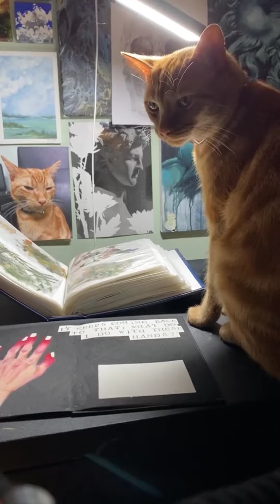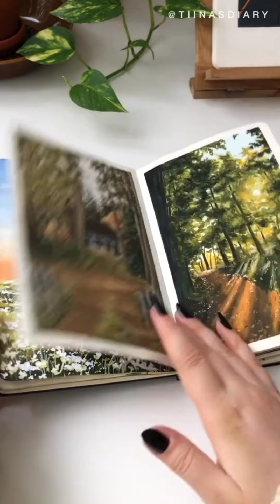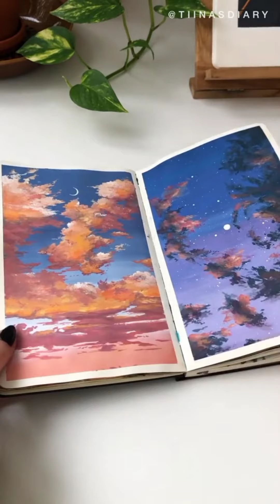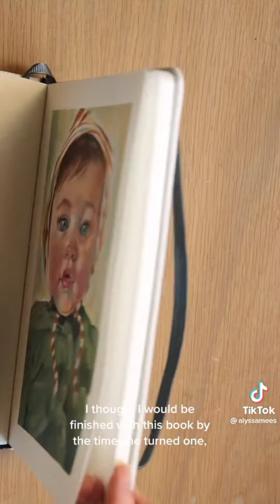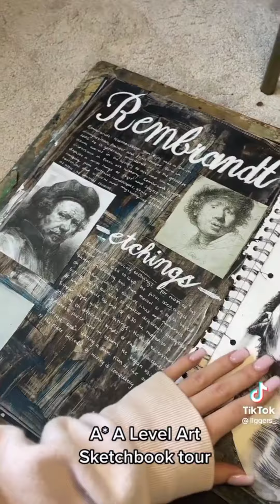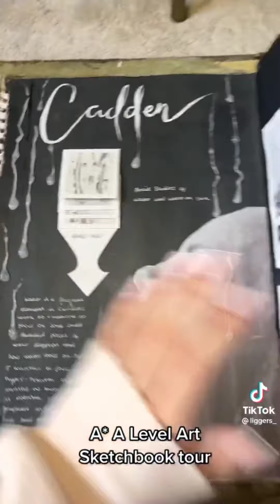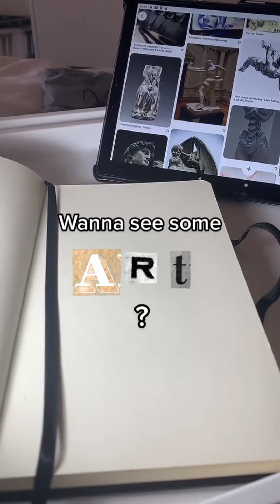Sketchbook Ideas 📔 TikTok Compilation 2023 #1 | Sketchbook Tour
Sketchbook Ideas 📔 TikTok Compilation 2023